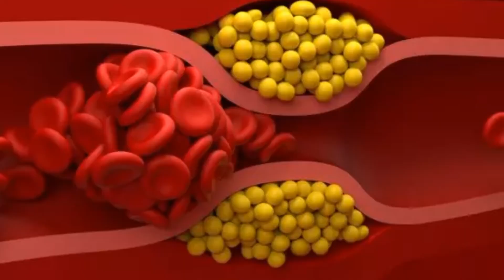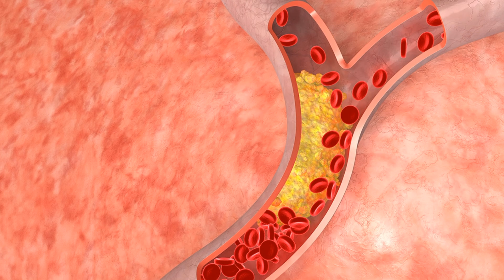Cholesterol to kassy control krein new research ma nay haqayaq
How to control cholesterol ?